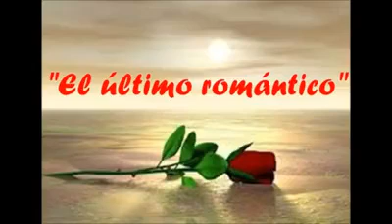El último romántico Cover Nicola Di Bari